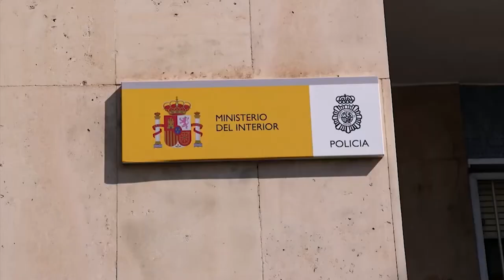Sucesos: Redada contra la pornografía infantil: 34 detenidos en varias provincias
La Policía Nacional ha detenido a 34 personas en distintos puntos de España por delitos relacionados contra la libertad sexual a menores a través de internet, entre ellos un hombre en Valencia que, además de distribuir pornografía infantil, tomó imágenes explícitas de su hija menor.

Según ha informado la Dirección General del cuerpo, entre las detenciones figura la de un investigado que se encontraba en prisión cumpliendo una condena por un delito de agresión sexual.